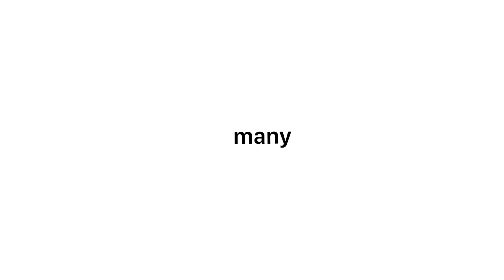CVirgile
Curriculum Vitae de Virgile Sabouraud